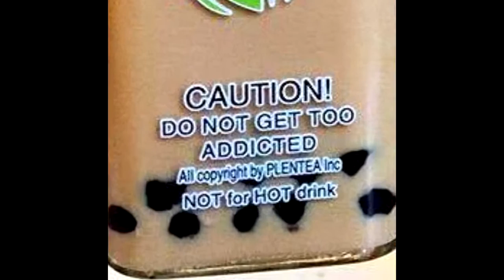Milk Tea Documentary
by denise wayne, le au, richard young, stephanie lam, duong nguyen